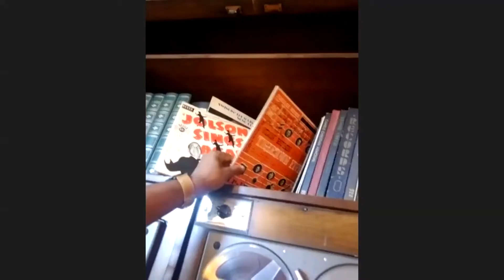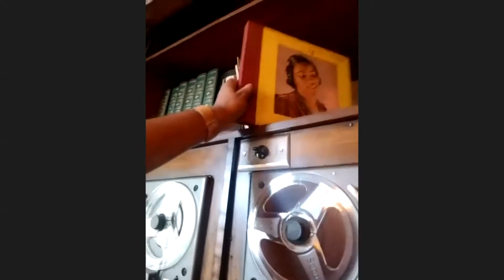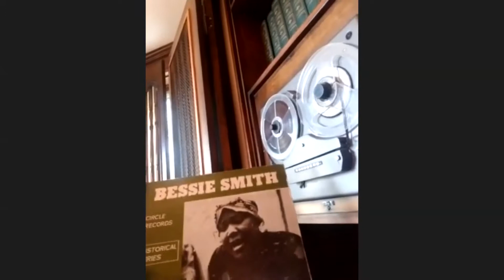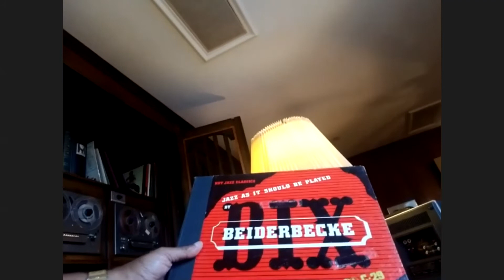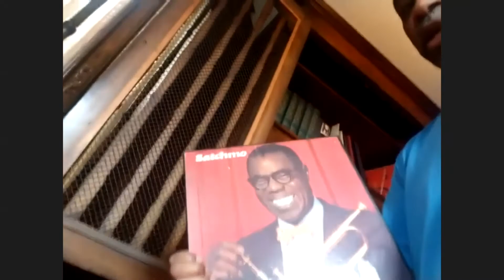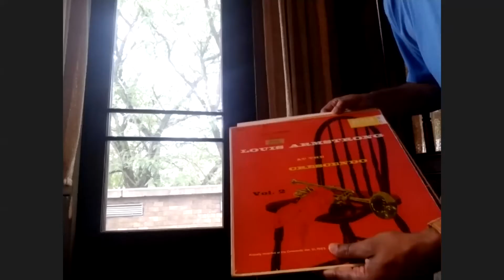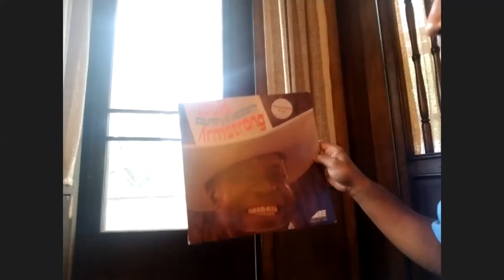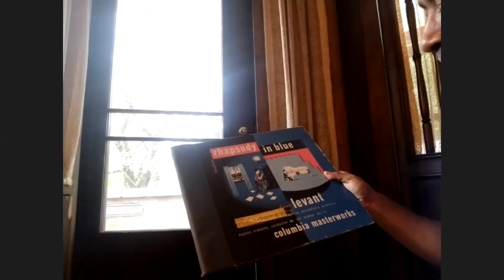Hanging With Hyland: Behind the Scenes Tour Part 4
The Louis Armstrong House Museum remains closed because of the pandemic but that didn't stop Hyland Harris from recently filming a behind-the-scenes walkthrough of the Louis Armstrong House Museum for those who have never visited and for those who have but want to see something extra. In the fourth and final part, Hyland shows off selections from Louis Armstrong's record collection and takes viewers through the Armstrong's Garden, including a rare glimpse at their downstairs bathroom and dog runner. We hope you enjoyed this series--keep checking back for information about more virtual tours and programs we are planning in the coming months!